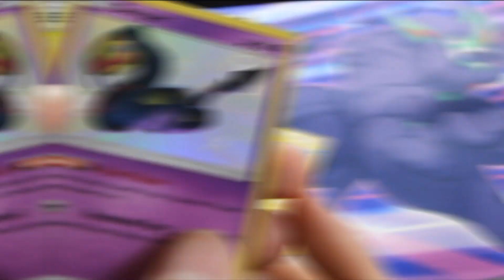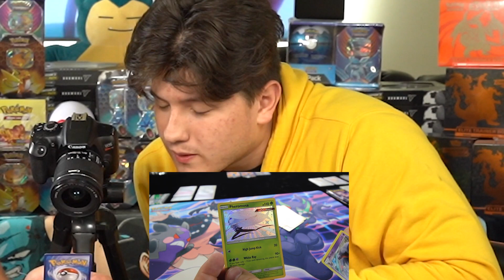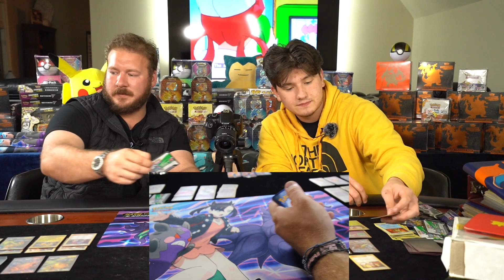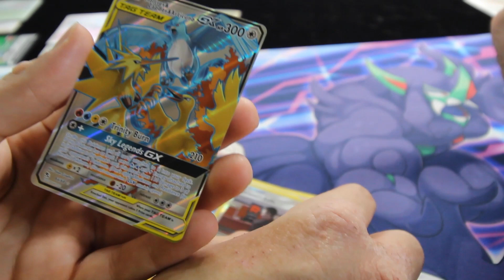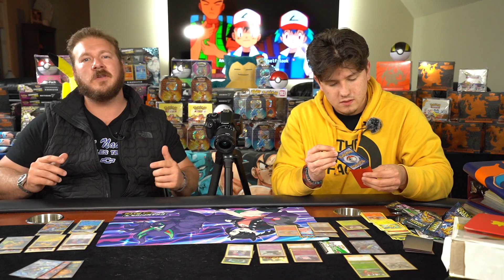POKEMON HIDDEN FATES TIN PACK PULLS **I FOUND A NEW CARD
Hey guys and welcome to another pokemon pack pull extravaganza featuring my friend Dylan Alvarez!

Today we're back  with  the pokemon pull  series, where we're  trying to collect them all!
These hidden fates tins are some of  our favorites in the series and  we   know  there's some CRAZY value in the pokemon cards in here!

Pokemon cards  have  seen a tremendous increase in value  the  last  few  months. I've  been a  lifelong  pokemon fan. In fact, me and Jonathan  here frequently  play Pokemon  Go (DONT JUDGE!)

Anyways,  these cards aren't being pulled  with  the intent  on selling,  i simply love  seeing the  value  in them  as a financial-focused  Youtuber!